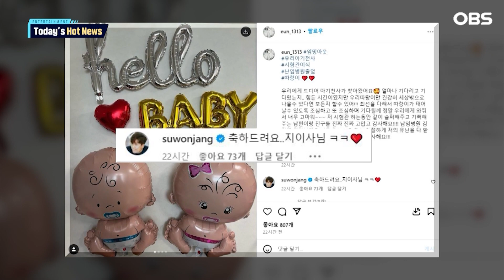'로봇연기' 장수원…결혼 3년 만에 아빠 된다 _투데이 핫뉴스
연예계 핫한 뉴스를 '잇슈 연예 브리핑'에서 살펴봤다.

① 김수현, '비밀의 숲2' 감독과 손잡을까…'넉 오프' 긍정 검토 중

드라마 '눈물의 여왕'으로 '한류 킹'의 면모를 과시 중인 김수현의 차기작 관련 소식이 전해졌다. 드라마 '비밀의 숲 2' 박현석 감독의 '넉 오프'를 긍정 검토 중인 것.

OTT 플랫폼의 새 시리즈 '넉 오프' 블랙 코미디 장르의 작품으로 '어느 날' 이후 김수현이 또 한 번 OTT 플랫폼을 통해 시청자들과 만날 것인지 관심이 집중되고 있다.

③ 젝키 장수원, 결혼 3년 만에 아빠 된다…시험관 시술 성공

젝스키스 장수원인 결혼 3년 만에 아빠가 된다.

장수원의 아내는 21일 SNS를 통해 "우리에게 드디어 아기천사가 찾아왔어요"라며 초음파 사진과 함께 임신 소식을 전했다.

또한 수 차례 시험관 시술을 하는 등 길고 긴 기다림의 시간을 거쳐 만나게 된 아이를 향해 "네가 건강히 세상 밖으로 나올 수 있다면 뭐든 할 수 있어. 우리에게 와줘서 너무 고마워"라고 애틋한 메시지를 남기기도 했다.

이에 장수원은 '축하드려요 지 이사님'이라는 댓글과 하트 이모티콘을 남겨 훈훈함을 자아냈다.

장수원은 지난 2021년 스타일리스트와 결혼했다. 지난 2022년에는 '동상이몽2-너는 내 운명'에 출연해 병원에서 시험관을 준비하고 있다고 밝힌 바 있다.